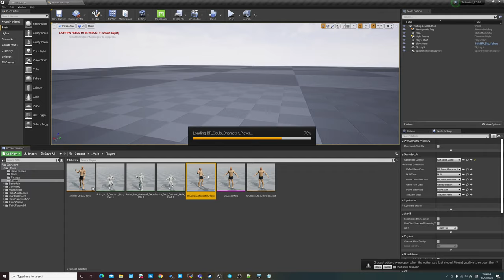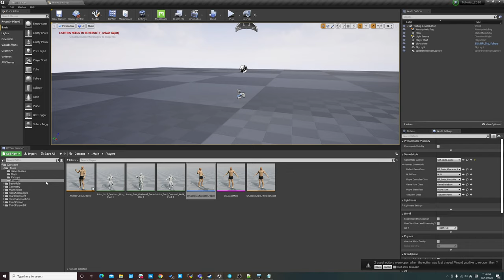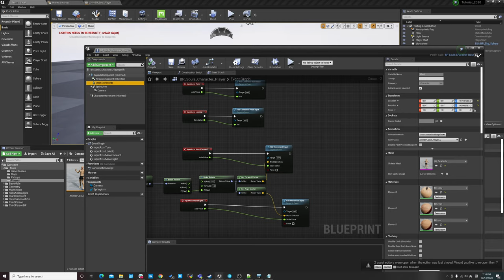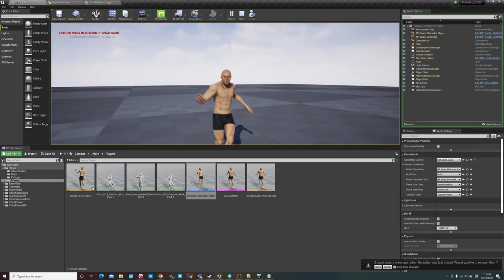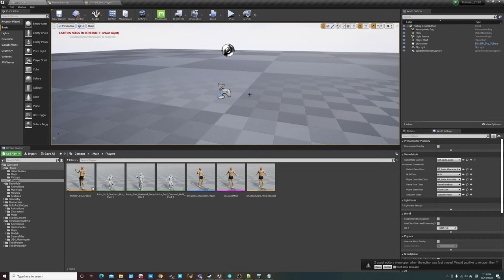虚幻4类魂第三人称控制器04 小结